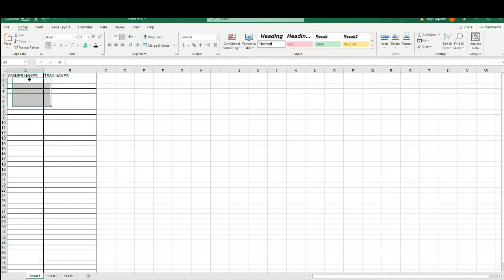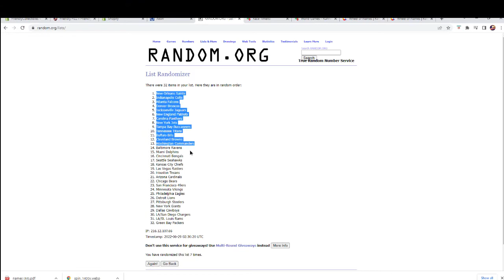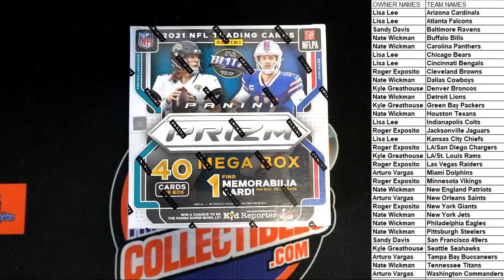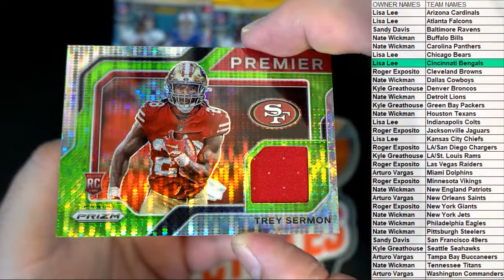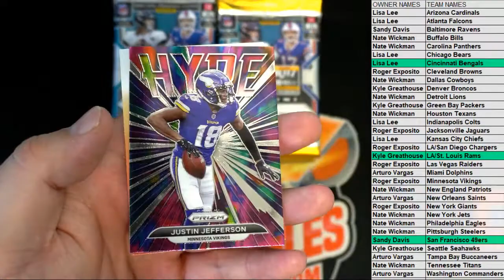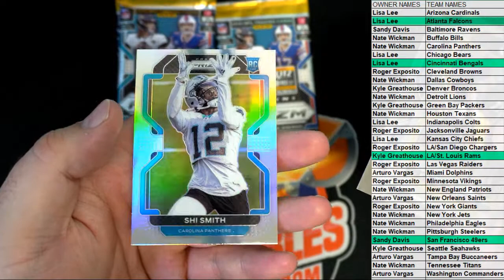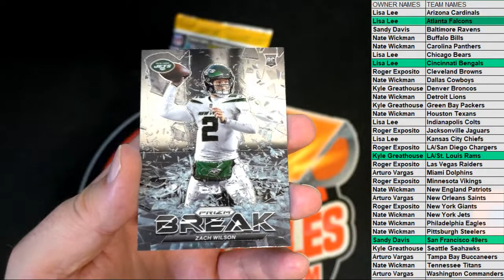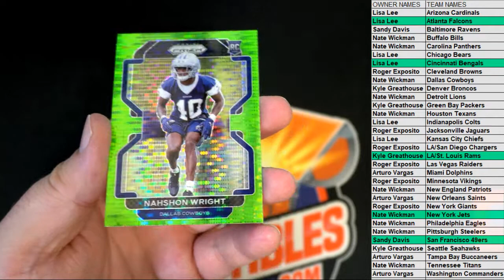2021 Panini Prizm Football Mega Box ID 21PRIZMMEGANFL113